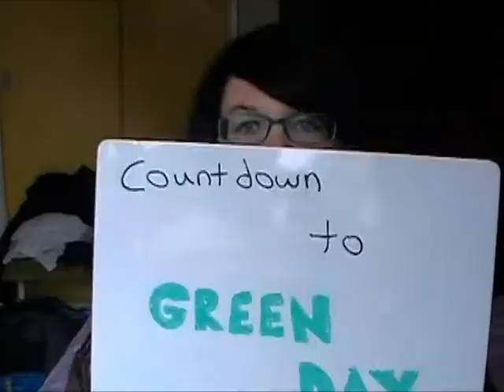My Brain Just Broke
My brain breaks pretty regularly, but this time it was for a good reason!